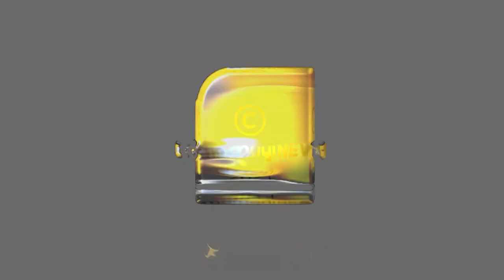പ്രമുഖ കോൺഗ്രസ് നേതാവിന്റെ ഭീഷണിയിൽ വഴങ്ങി കോൺഗ്രസ്, നിർണായക പ്രഖ്യാപനം ഉടൻ? | Congress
മുഖ്യമന്ത്രി കസേരയ്ക്ക് വേണ്ടി തമ്മിൽ തല്ലി കോൺഗ്രസ് രാജി ഭീഷണി മുഴക്കി
 പ്രമുഖ കോൺഗ്രസ് നേതാവ് | Congress